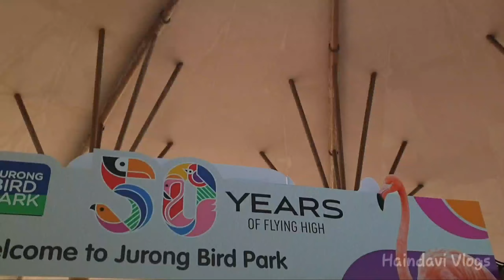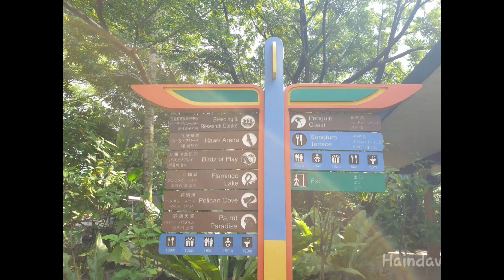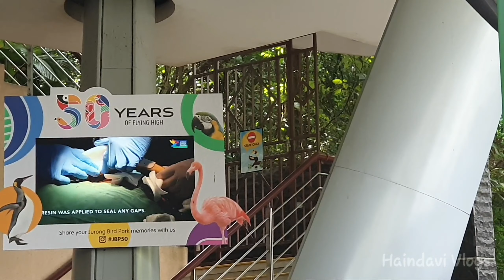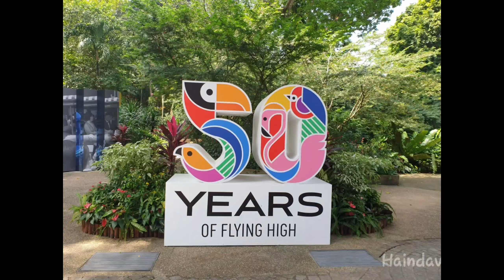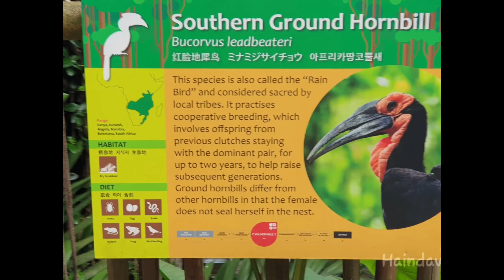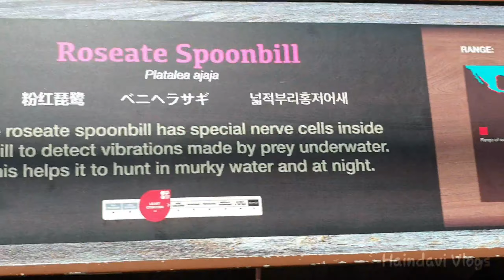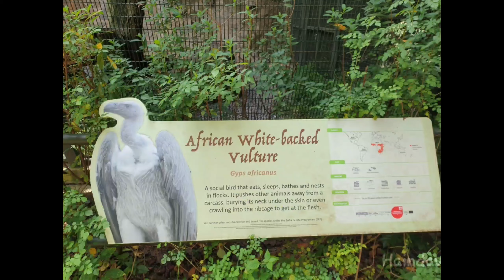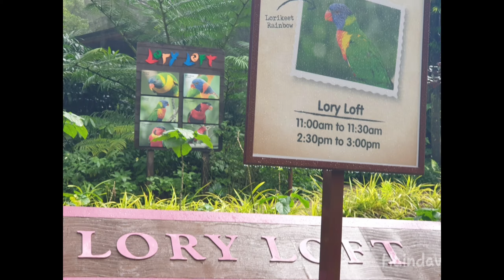Jurong bird park singapore part 1